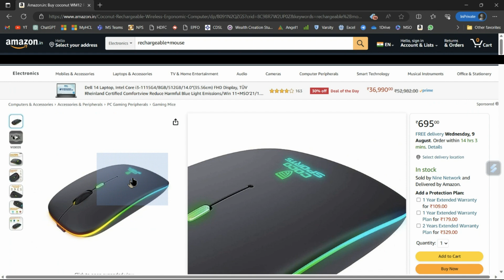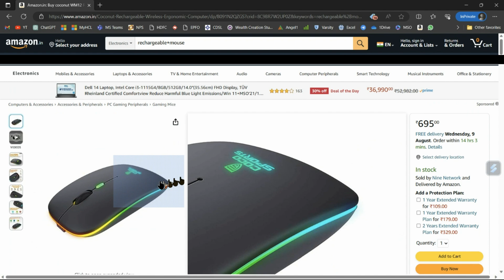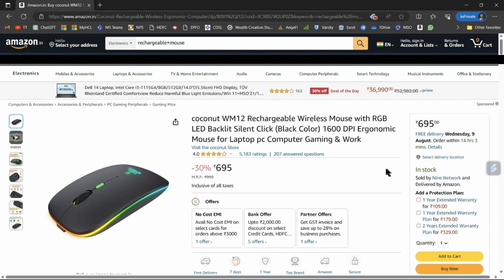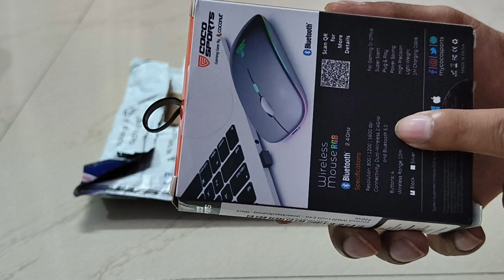Coconut WM12 Rechargeable Wireless Mouse